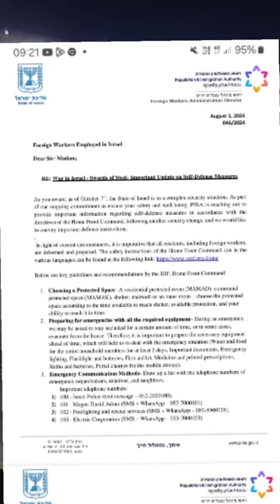RE WAR ISRAEL, IMPORTANT UPDATE TO FORIEGN WORKERS ISRAEL, FROM ISTAEL WORKER ADMINISTRATIONDIRECTOR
a letter from Israel workers administration tp foreign workers living in Israel following the ongoing war rage between Israel and the Neighbours